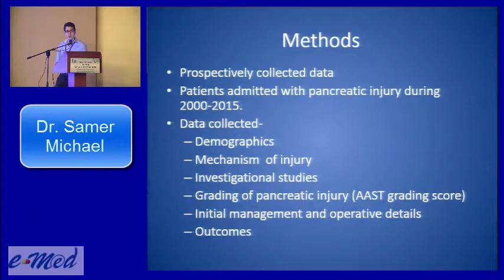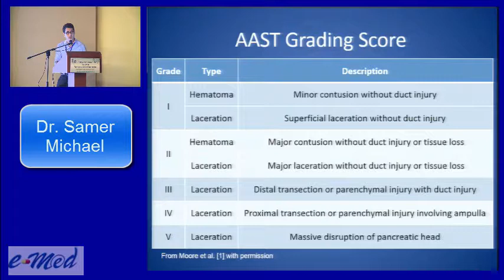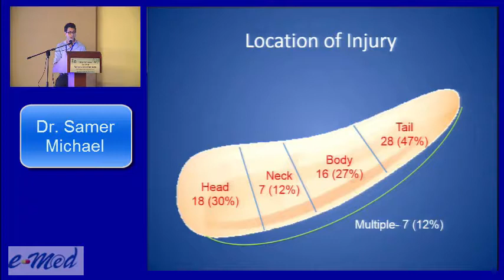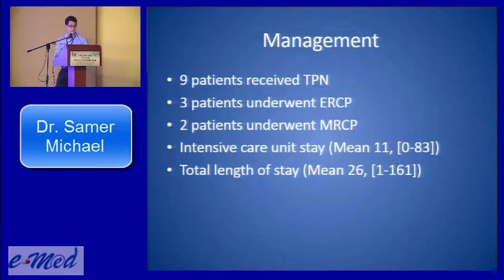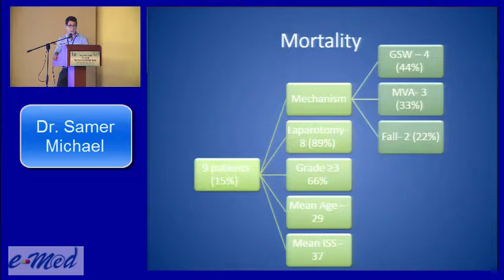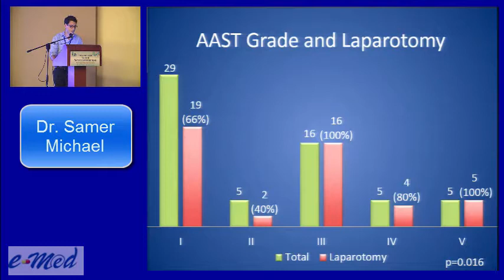Dr. Samer Michael, Hadassah Hebrew University Medical Center